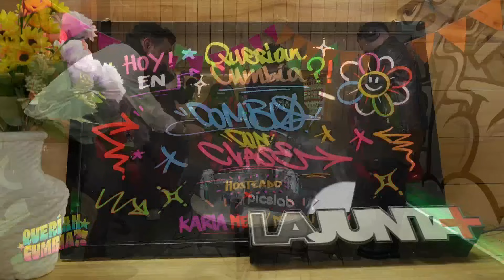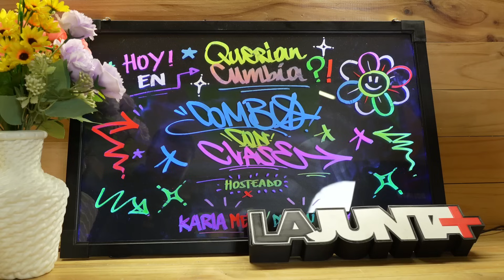QueríanCumbia?! #11 | COMBO CON CLASE + ERICK BERRIOS 🥳🥳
Periodista: Nombre | Instagram
Montaje: Nombre | instagram